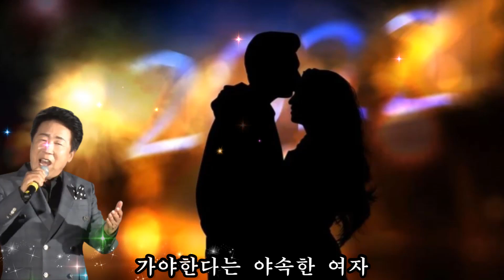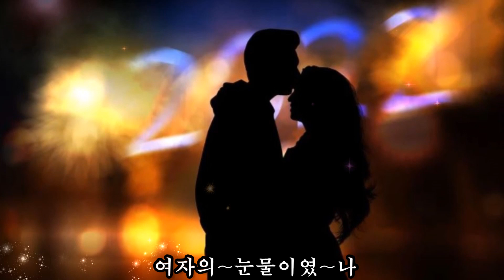김동현~안동역 비는내리고( 임인년 새해 복 많이받으시고 호랑이 기운처럼 힘찬 새해되세요)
금영.88773
태진.48747
작사.이종문
작곡.진남성